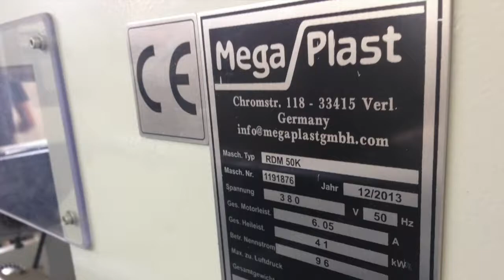Mega Plast GmbH Trailer 2017